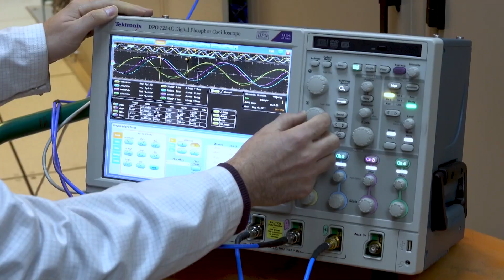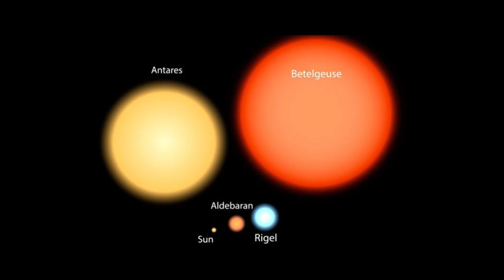James Webb Telescope Announces CHILLING Discovery About Betelgeuse Explosion